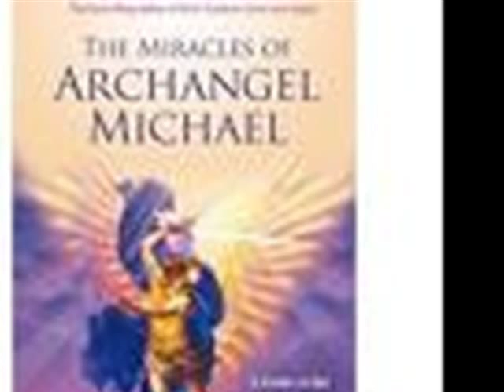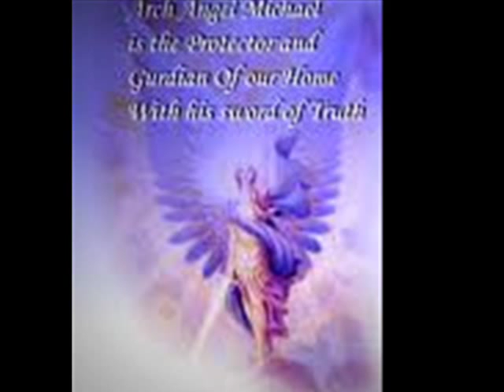a song about archangel michael